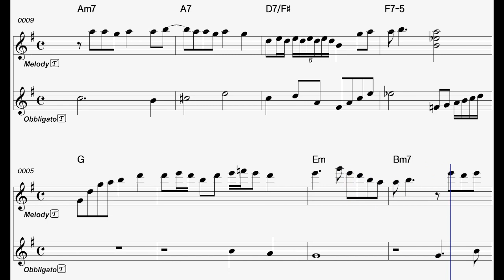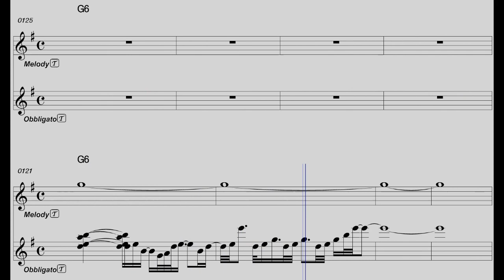남자의 인생 (나훈아) ㅡ 테너색소폰 이명수 엘프 (ELF) 반주기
엘프반주기에 맞춘 색소폰 꾸밈음악보집 (앨토 1, 2, 3, 4, 5권)  (테너 1권)